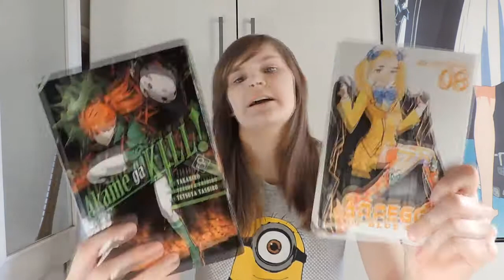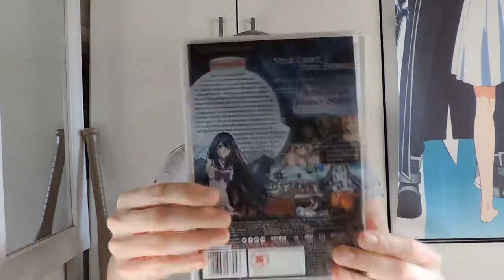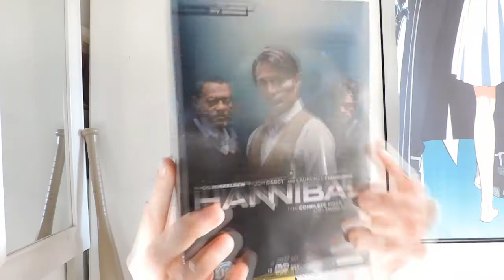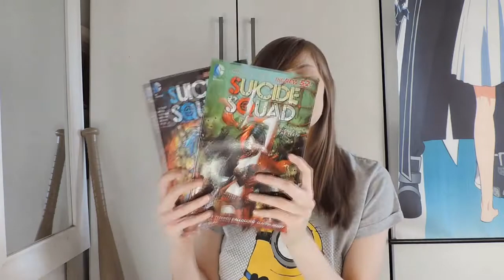Christmas haul 2016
Sorry I'm a bit late uploading this